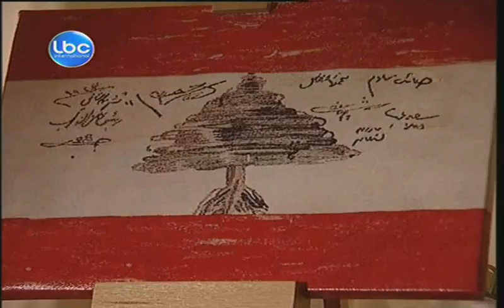Special Interview - PM Designate Tamam Salam